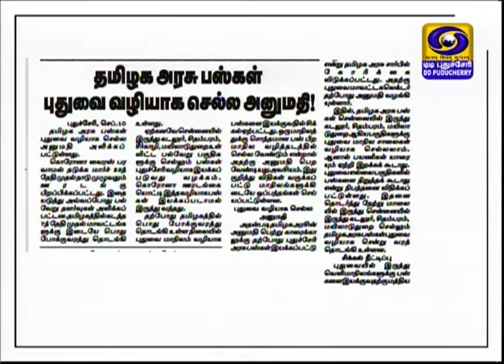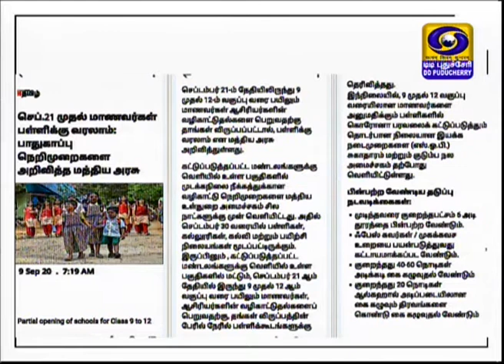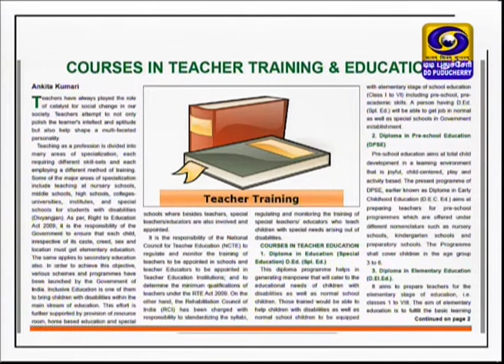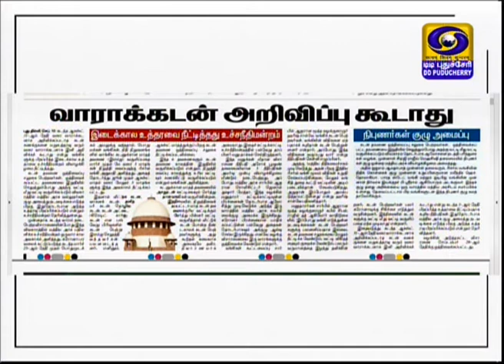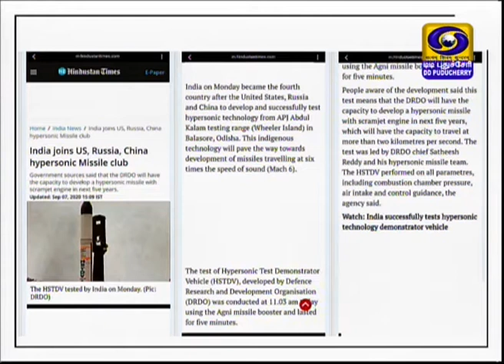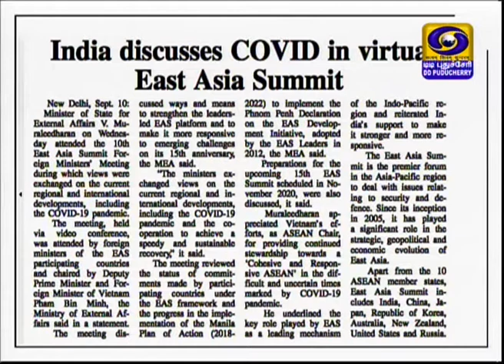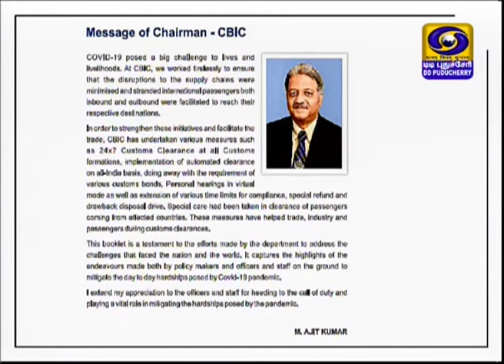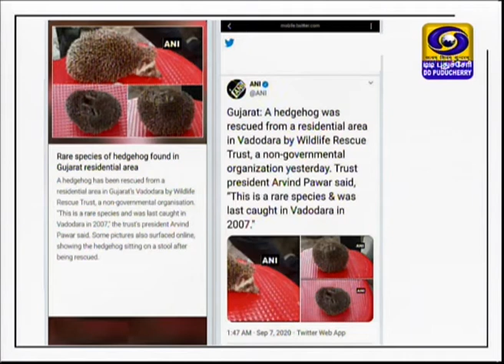liveThis Week during COVID-19 - Week-22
S.Muthukumaran and S.Keerthana discuss on happenings during COVID-19 this week.